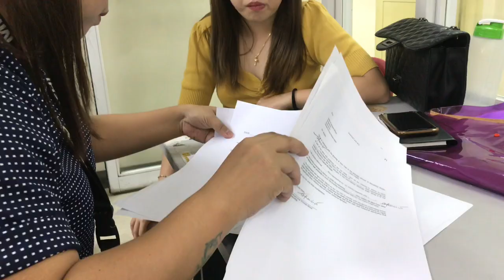Buying the 2019 Mitsubishi Xpander Gls Sport a/t | Mitsubishi Alabang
Buying the 2019 Mitsubishi Xpander GLS Sport a/t,

GLS Sport